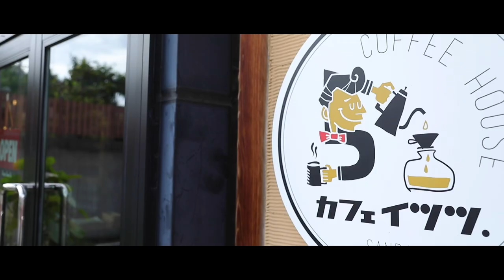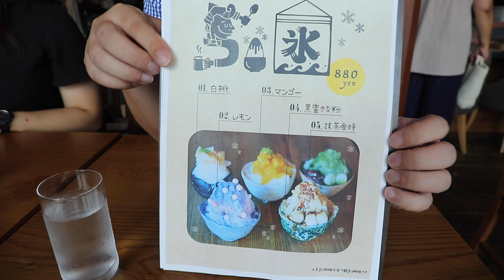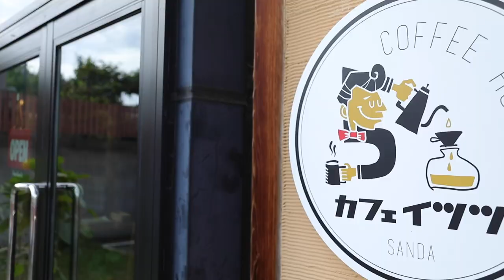【超絶品かき氷！】カフェイツツで高級感あふれるかき氷を食べてきた【三田市スイーツ】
三田市西山にある「カフェイツツ」さんで8月から提供されているかき氷を食べに行ってきました！

5種類の中からオーダーした「白桃」と「マンゴー」と「抹茶金時」はどれもトッピングが超贅沢っ！氷もふわっふわでサーッっと溶けてまるで初雪のような食感が楽しめます。

暑い夏を乗り切るひんやり冷たいスイーツとしてメッチャおすすめですよ〜♪

【カフェイツツ】
〒669-1537 兵庫県三田市西山2丁目26-6
【営業時間】10：00～18：00(17：30 L.O.) 【ランチ】11：00～14：00

※かき氷は14：00からの提供となります
※9月からモーニング開始予定(8：00〜)

✨(null)📱さんだ日和で紹介しているカフェイツツさんの記事

✨🎞鉄板ごぶりんさんのカフェイツツさん紹介動画